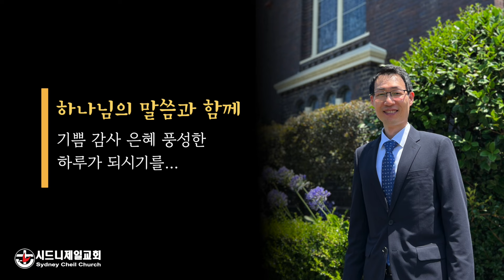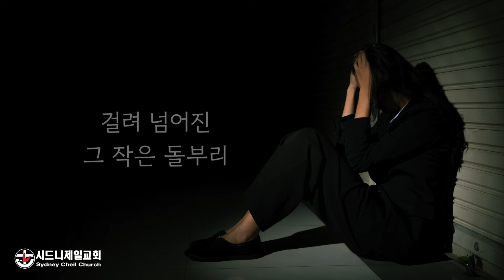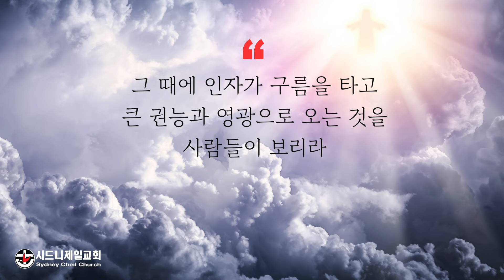2024년 2월 9일 (금) 마가복음 13장 26절 [5분 메시지] : 끝을 모르니 두렵다